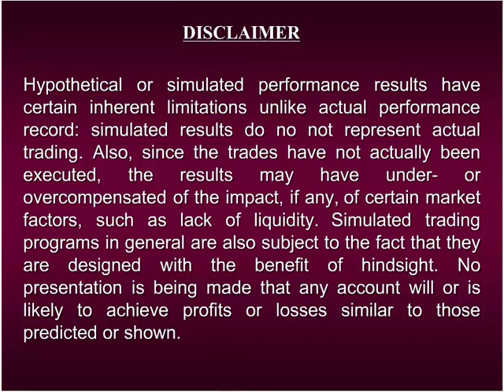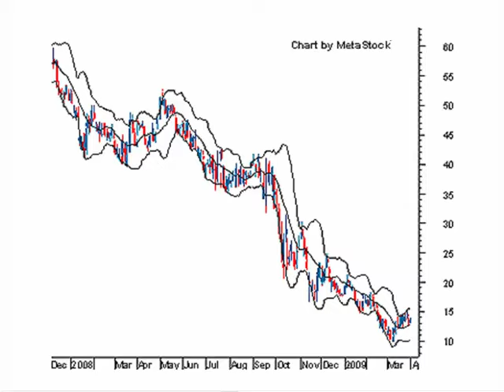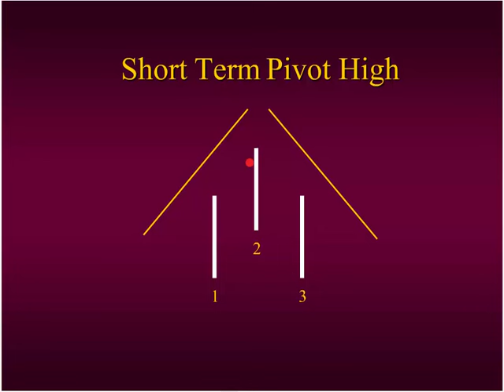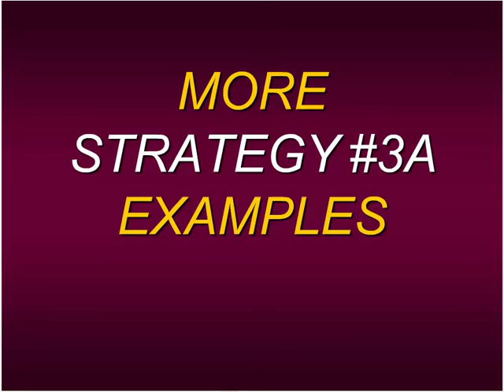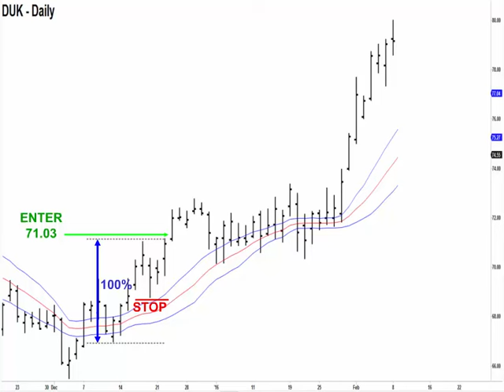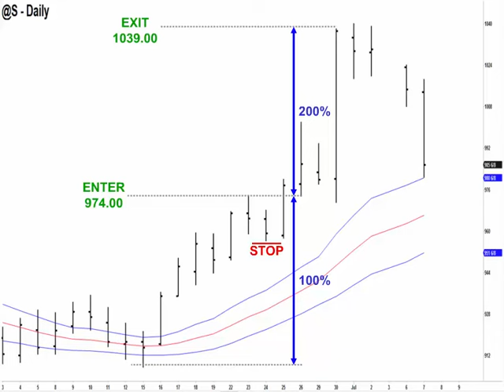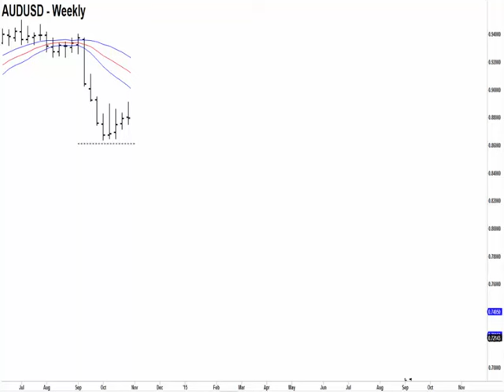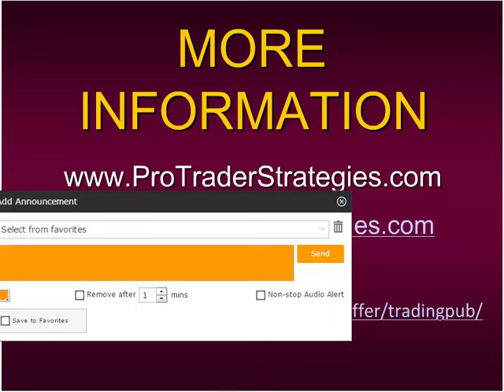Steven Primo presents on Catching Big Trends With Bollinger Bands®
Steven Primo of Specialist Trading presents on how he catches big trends with the help of Bollinger Bands®